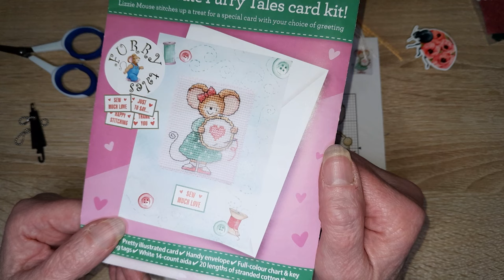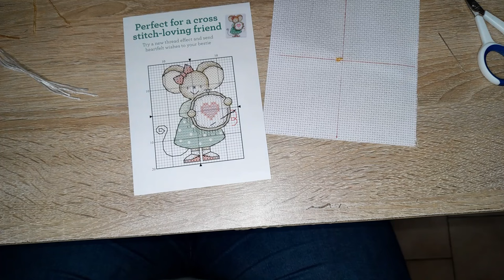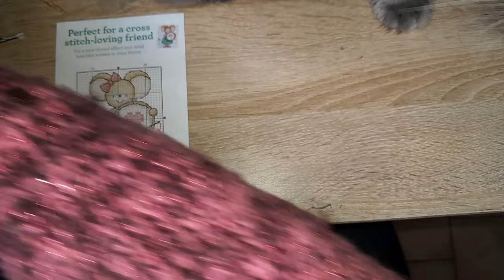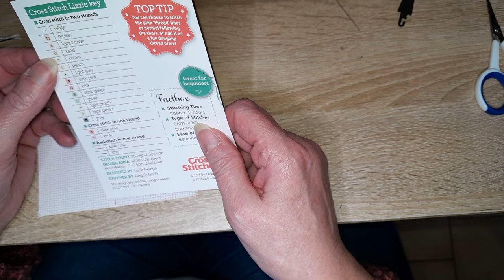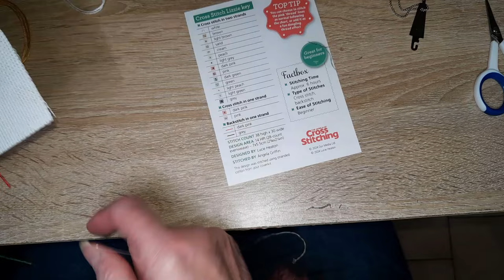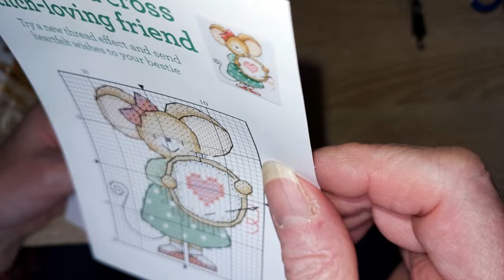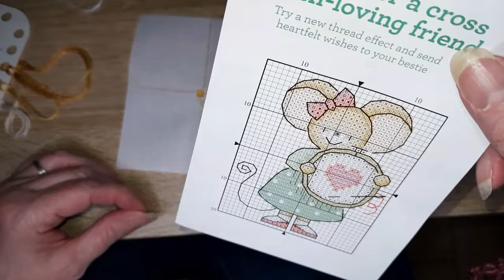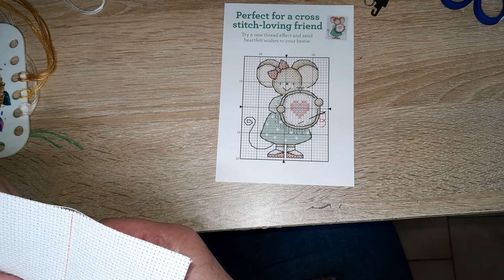Début mini broderie Petite Souris Bla Bla Paranormal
N'hésitez pas à dérouler pour découvrir